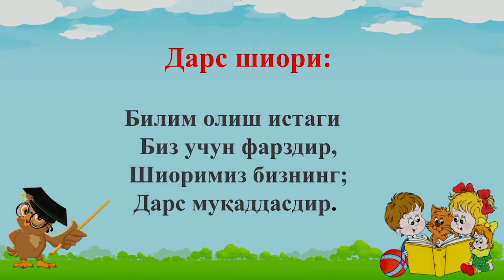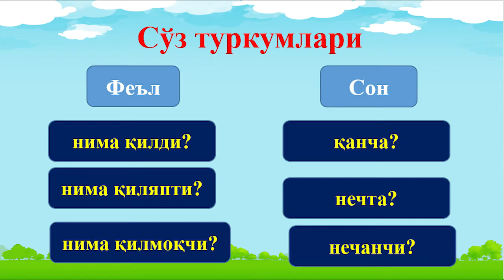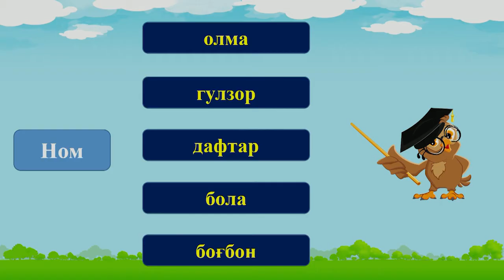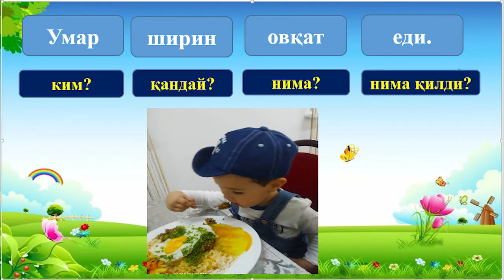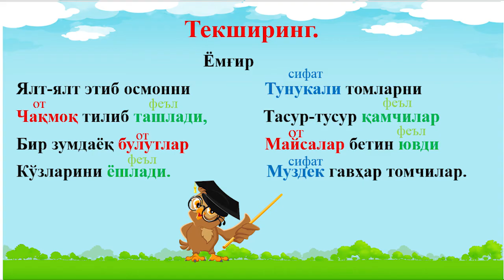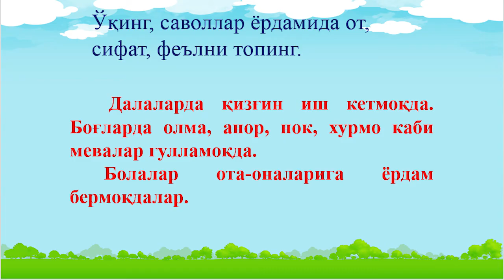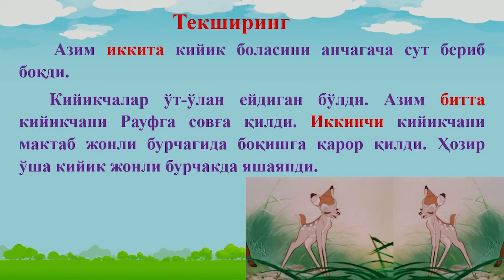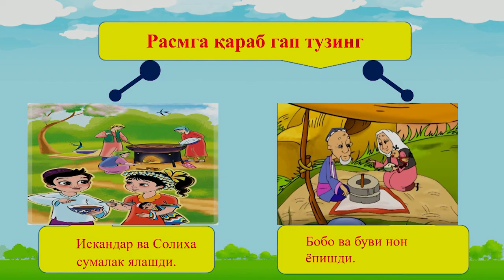3-синф. Сўз туркумлари